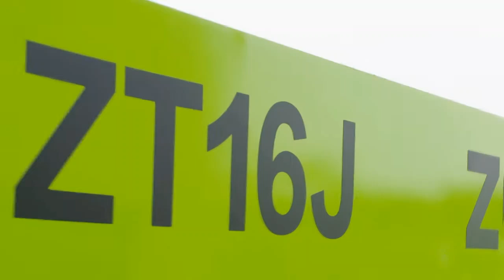ZOOMLION ACCESS ZT16J Telescopic Boom Lift